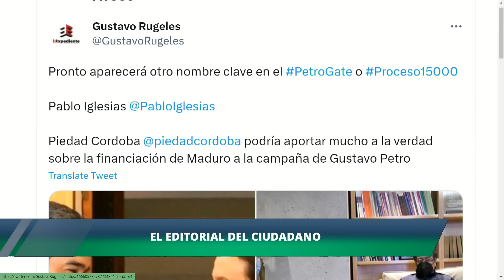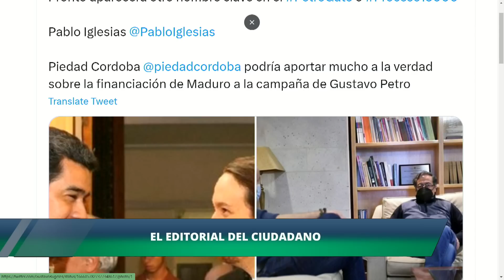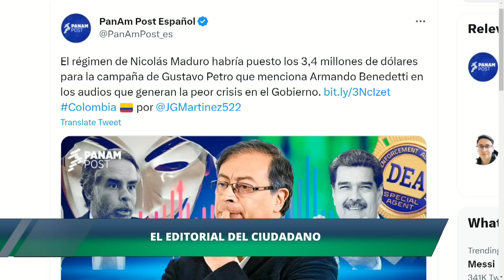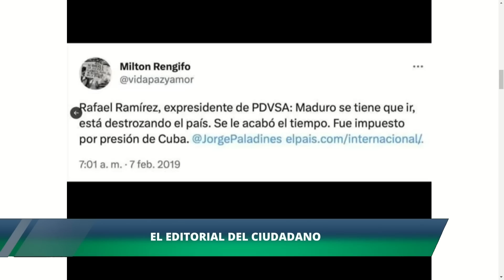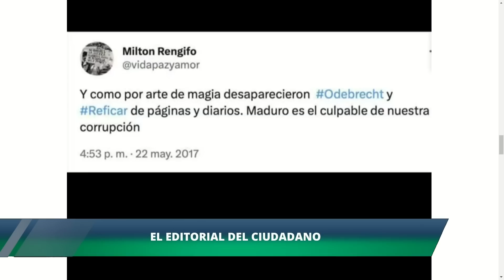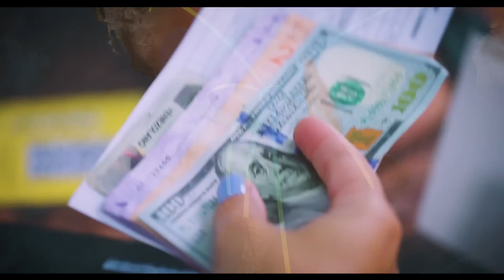EXPLOTÓ contra MADURO | El Citizen | EVTV | 06/06/2023 1/4